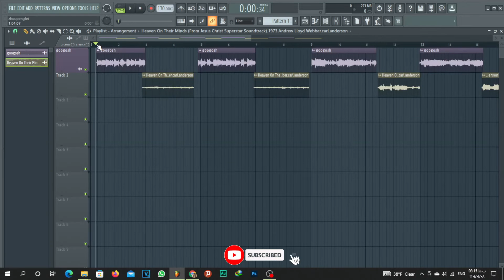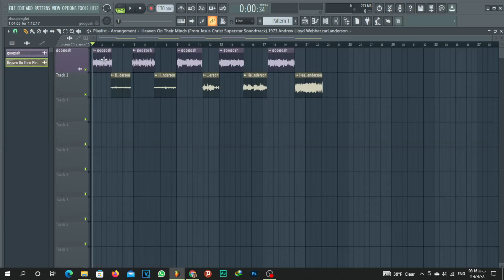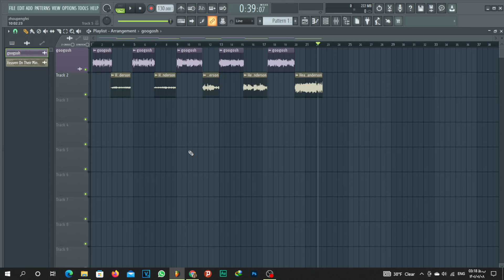بررسی کپی آهنگ طلاق گوگوش از andrew lloyd webber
heaven on their minds
تواین ویدئو قسمت های از آهنگ طلاق گوگوش که از روی آهنگ اندرو لوید وبر کپی شده رو مورد بررسی قرار دادیم
andrew_lloyd_webber#